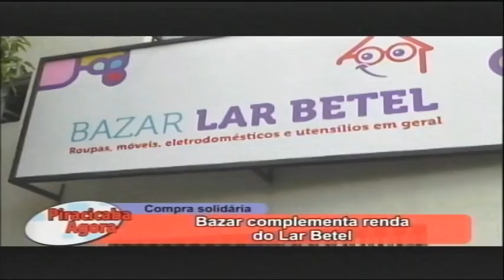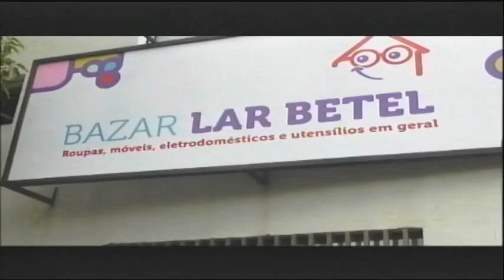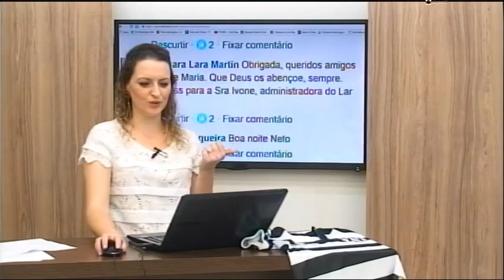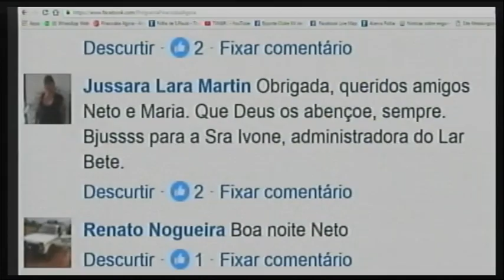Bazar complementa renda do Lar Betel